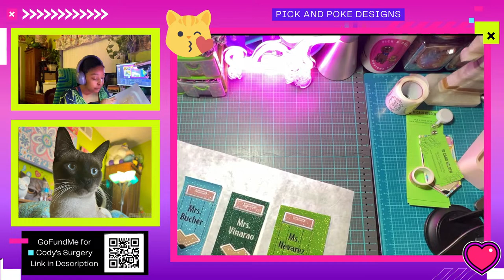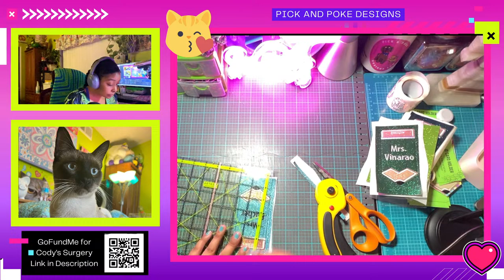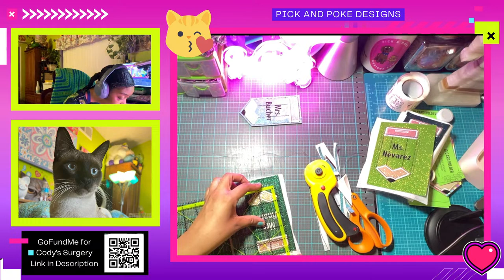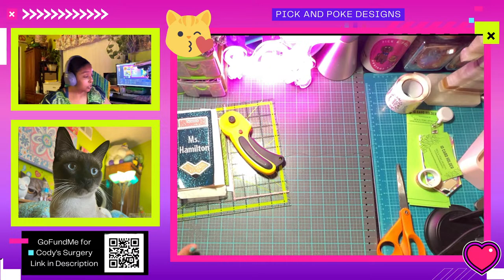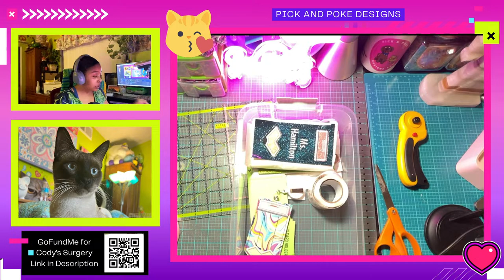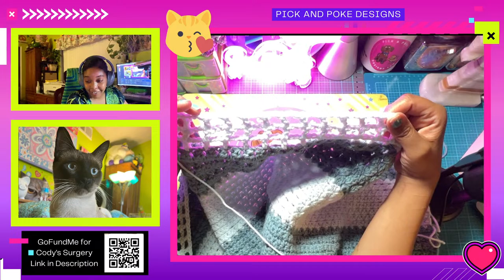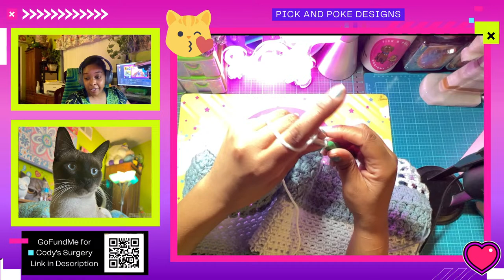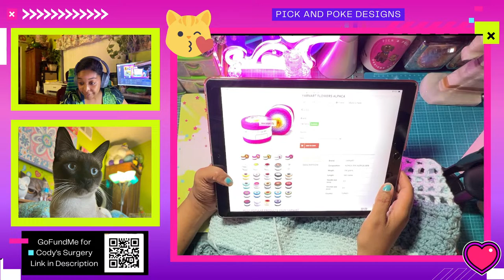Vlogust Day 29: Quick Embroidery Live with Making and Packing ID Badge Holders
Cody's surgery was successful and he is recovering well  If you are able and willing, your donations would be greatly appreciated.

Happy Tuesday! It's a little late for me but I still wanted to make sure I get in my vlogust post! I decided to do a quick livestream while packaging some teacher ID badge holders I embroidered today. I might do some crochet if I have time!